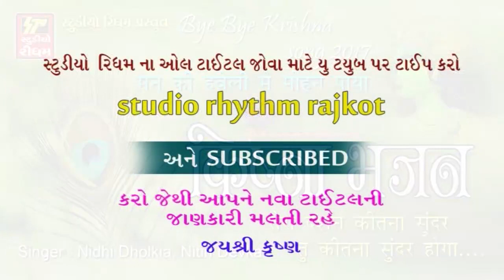Krishna Bhajans - Bye Bye Krishna Song | Nidhi dholkia, Nitin Devka | Krishna Bhakti Songs 2017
Krishna Bhajans - Bye Bye Krishna Song by Nidhi dholkia, Nitin Devka

Album - Bye Bye krishna Bhajan
Singer - Nidhi dholkia, Nitin Devka
Lyrics - Mahesh Parekh
Proudcer - Mukesh parekh
Lable - STUDIO RHYTHM RAJKOT

SONGS :-
♦1. Nam he tera Krishna kanaiya
♦2. Man ki haveli me mohan pyara
♦3. Krishn nam ke hire moti
♦4. Muje charnose laga le
♦5. Krishna govind govind gopal
♦6. Radhika gori se
♦7. Chori chori makhn
♦8. Radha dhundh rahi
♦9. Radhe radhe japo chale
♦10. Mithe ras se bharodi radha
♦11. Bansi baji re kanaiya